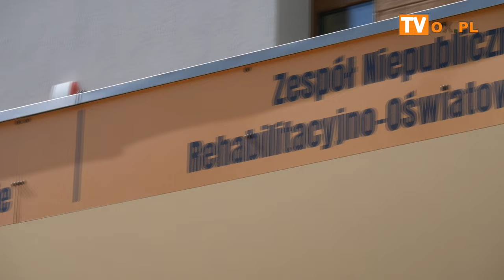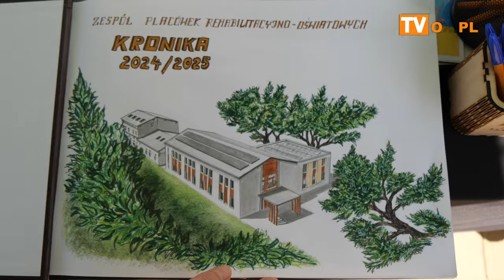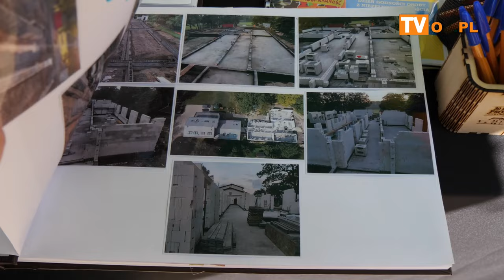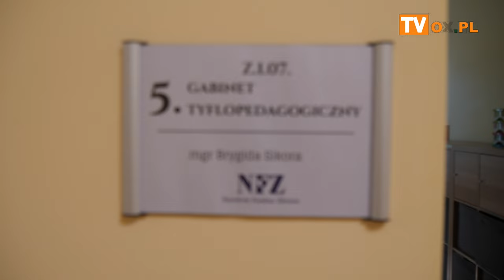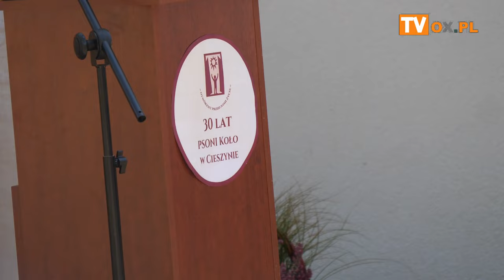Piknik w PSONI Koło w Cieszynie-Bażanowice 30.08.2024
W piątek 30.08) w Bażanowicach oddano do użytku nowy budynek Zespołu Niepublicznych Placówek Rehabilitacyjno-Oświatowych.
Wydarzenie połączono z cykliczną imprezą tj. Piknikiem na Zamku no i to co najważniejsze z jubileuszem 30-lecia istnienia Polskiego Stowarzyszenia na rzecz Osób z Niepełnosprawnością Intelektualną Koło w Cieszynie.